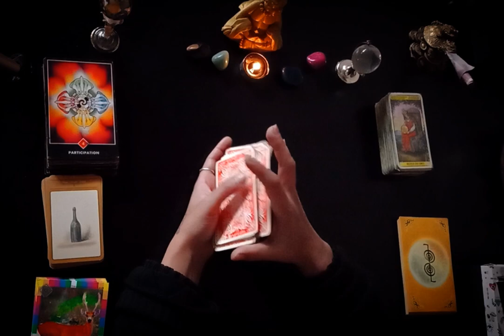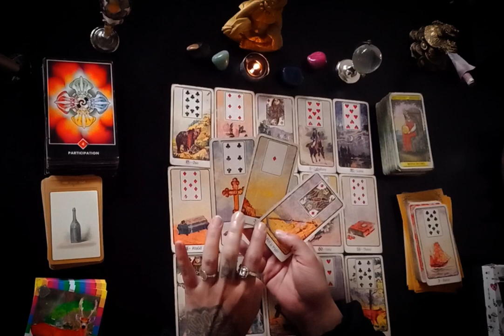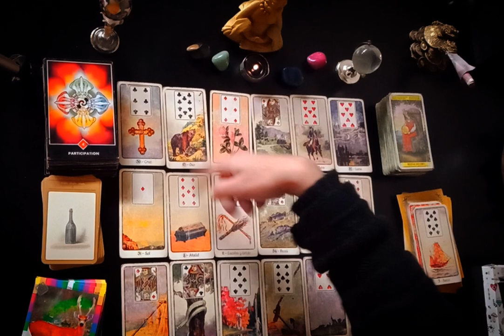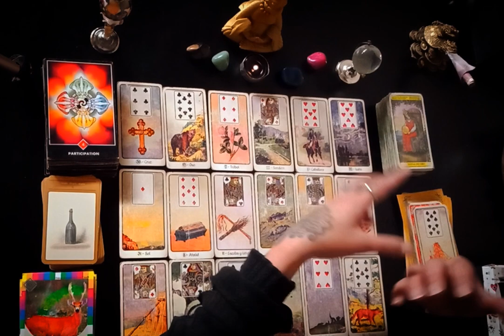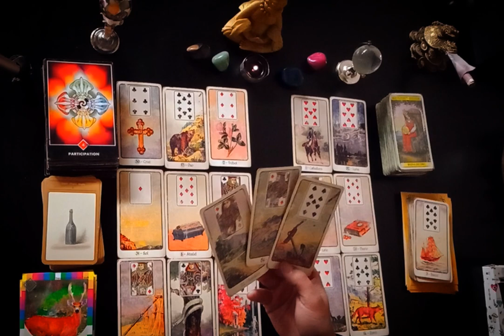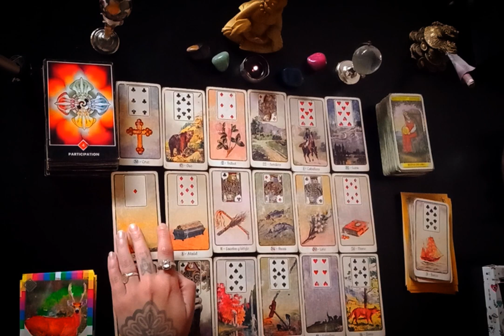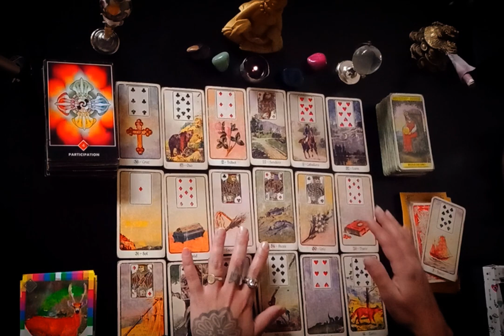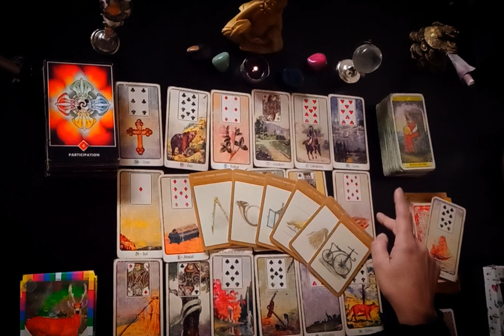cancer ♋️⚠️ TRABAJO, AMOR Y SALUD ❗️🔮🚨